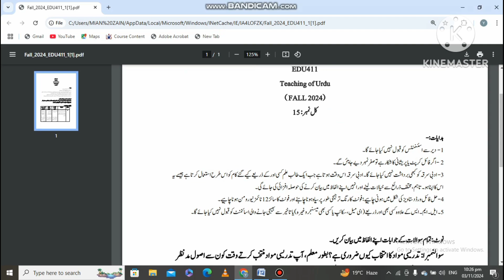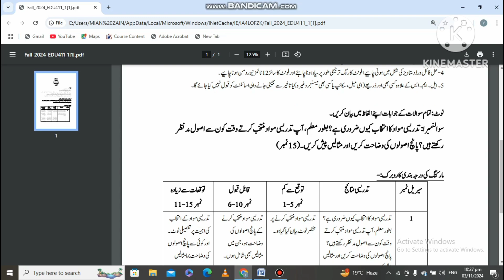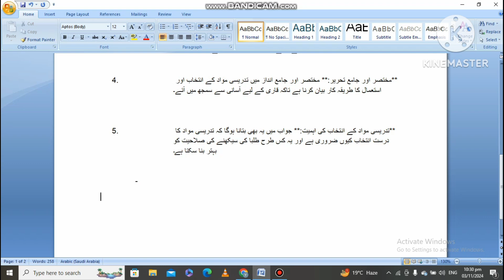EDU411 Assignment No 1 Solution Fall 2024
Edu411 assignment 1 solution